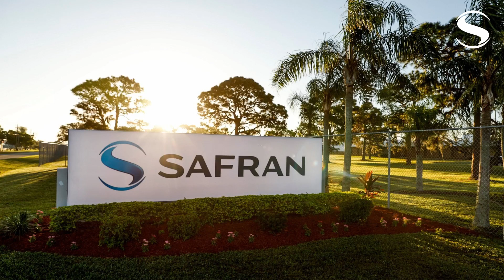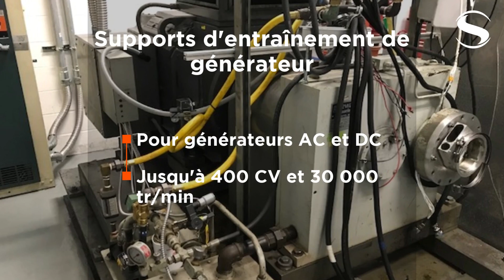Safran Electrical & Power à Sarasota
Découvrez le site Safran Electrical & Power situé à Sarasota, en Floride, dédié à la fabrication de turbines à air dynamique ou encore de panneaux de disjoncteurs…